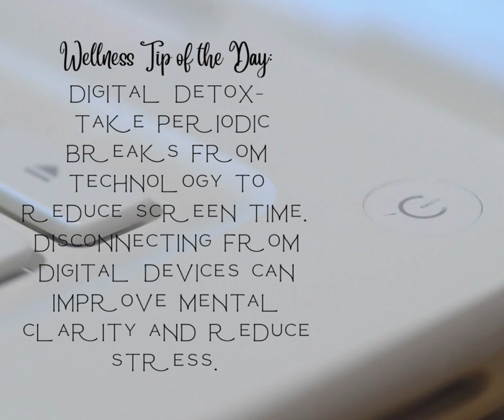Tip of the day...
Tips for living well.